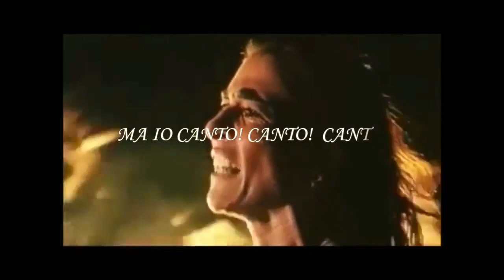Lina Sastri canta una storia antica